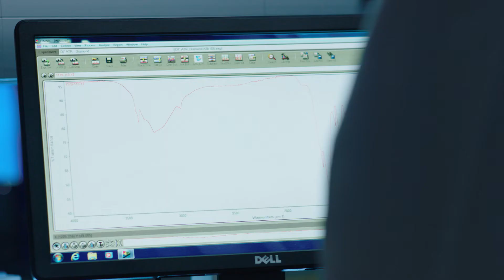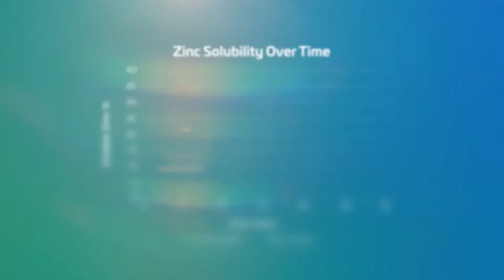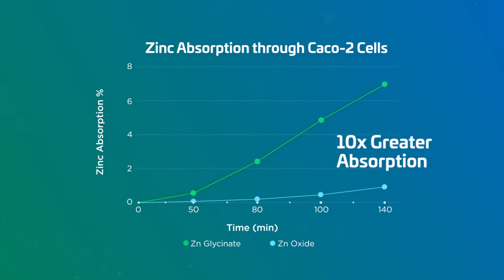Chelamax® Chelated Minerals – delivering increased bioavailability for maximum absorption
What is chelation and why does it matter?   Learn about Innophos’ industry-leading three-step process to prove chelation and how minerals are absorbed in the digestive system.  We will also showcase the most recent study results showing the superior absorption of Chelamax® zinc glycinate vs. zinc oxide.

In the video covers:
0:00 Chelamax® Chelated Minerals Intro
0:20 Increased Bioavailability
1:00 What is Chelation?
1:21 Mineral Solubility Comparison
2:27 How do You Know if your Minerals are Chelated?
2:43 Full Chelation 3-Step Verification Process